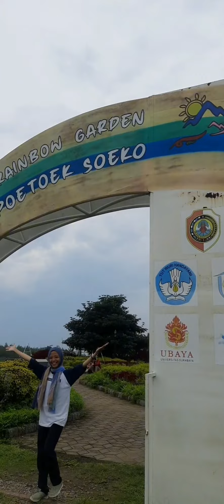poetoek soeko,rainbow garden sukosari trawas